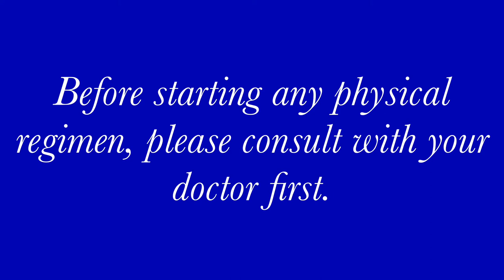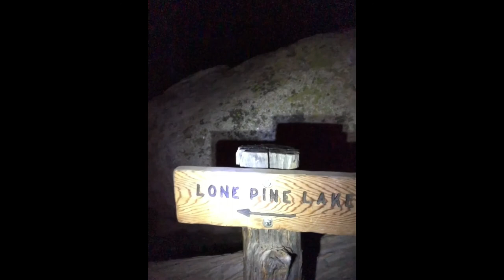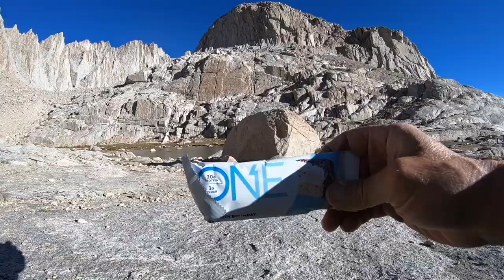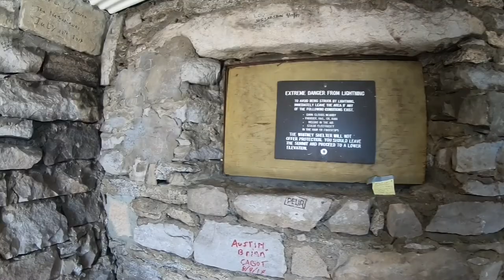Living Powerfully with Diabetes (Hiking Mt. Whitney)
Conquering Mt. Whitney as a Type One Diabetic is a monumental challenge, proving to all children and adults living with Diabetes that anything is possible through will power, physical conditioning, and mental strength. The PADRE Foundation in Orange County focuses on educating, teaching, and empowering children diagnosed with Type One Diabetes. This video is met to inspire and motivate others to live life powerfully and with no regret!